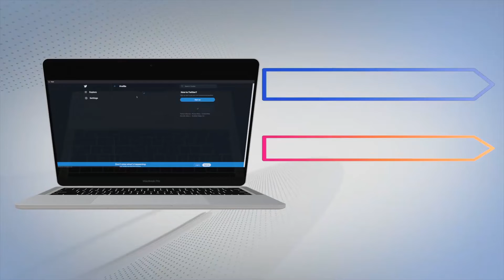ਲੋੜਵੰਦਾਂ ਲਈ ਅੱਖਾਂ ਦਾ ਮੁਫ਼ਤ ਕੈਪ ਅਤੇ ਰਾਸ਼ਨ ਵੰਡ ਸਮਾਰੋਹ ਕਰਵਾਇਆ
30 ਮਰੀਜ਼ਾਂ  ਦੀਆਂ ਅੱਖਾਂ ਦਾ ਚੈਕਅੱਪ ਕੀਤਾ ਗਿਆ , 20  ਮਰੀਜ਼ਾਂ  ਦੇ ਮੁਫ਼ਤ ਅਪਰੇਸ਼ਨ ਕੀਤੇ ਗਏ